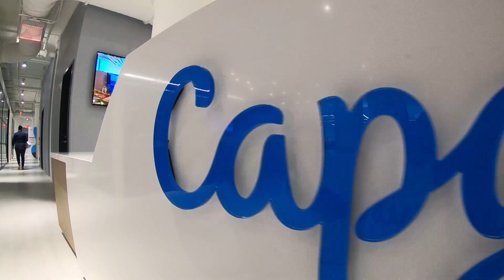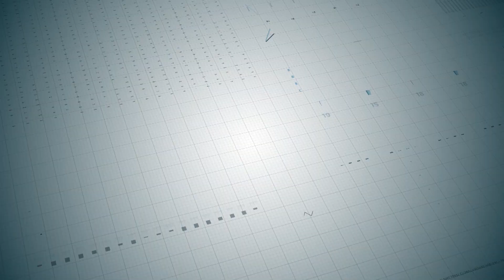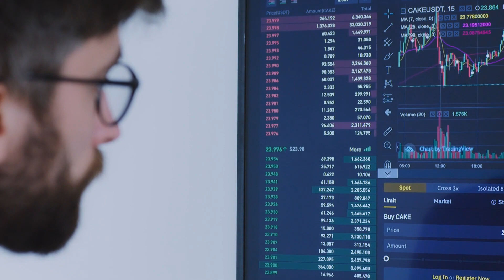Capgemini Data & Analytics for Telecom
In their quest to evolve into truly data driven-organizations, Capgemini is supporting Telecom players with solutions for managing Data & Analytics in more than 50 countries in projects covering Marketing, Product Development, Engineering Operations to Customer Care. Our services combine AI, 5G, and enterprise-level data engineering to support clients developing projects for optimization, creating new revenue streams and improving the quality of experience. We leverage our industry and technology expertise to enable them to get the future they want.